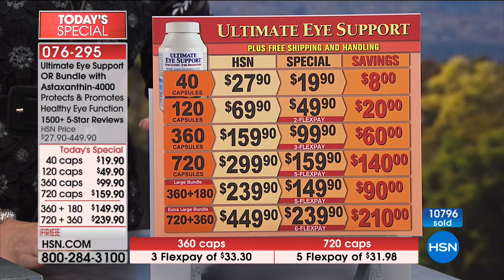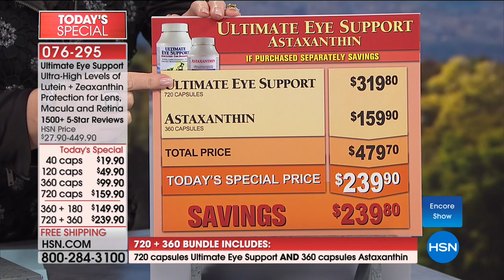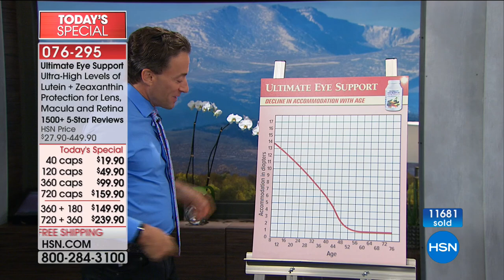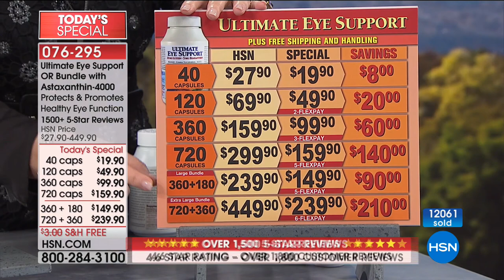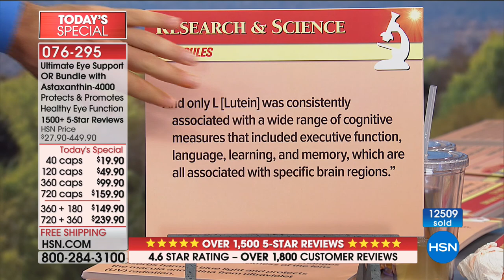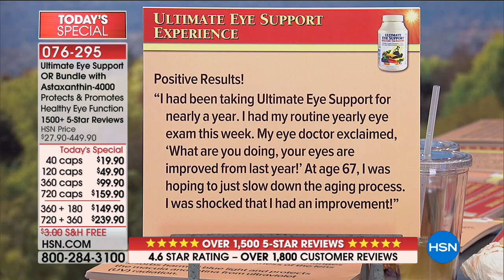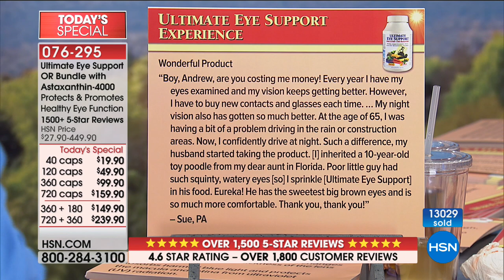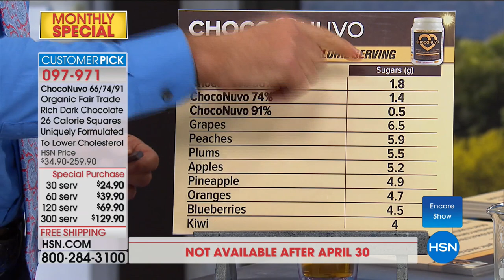HSN | Andrew Lessman Your Vitamins 04.15.2018 - 01 AM